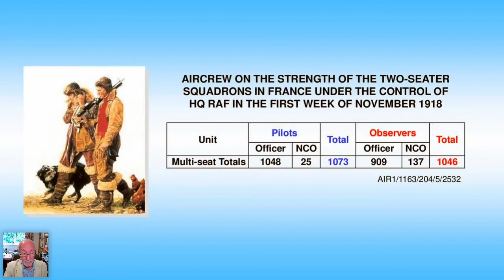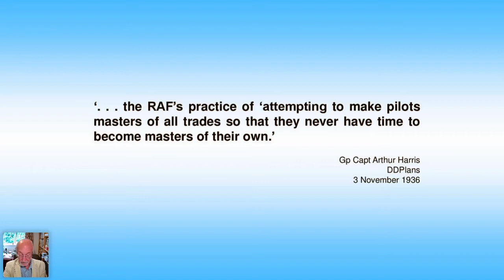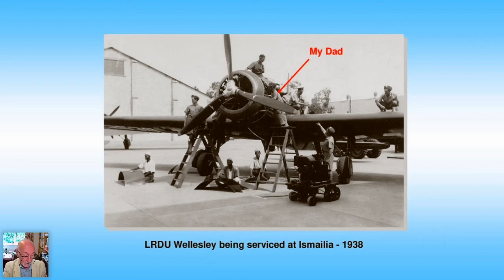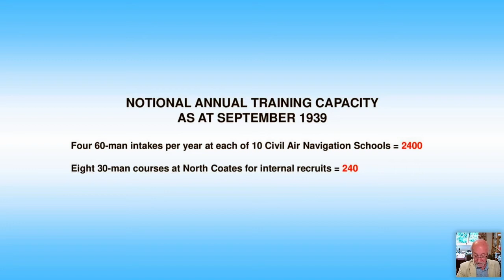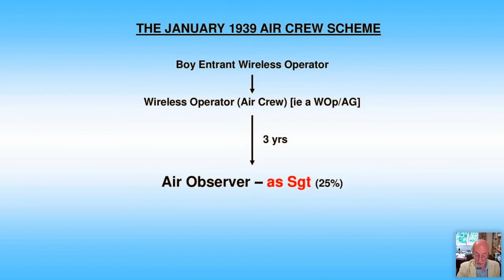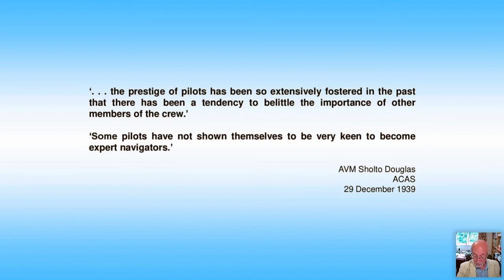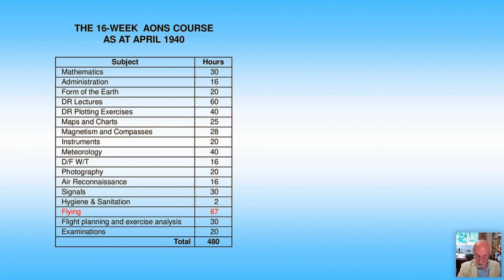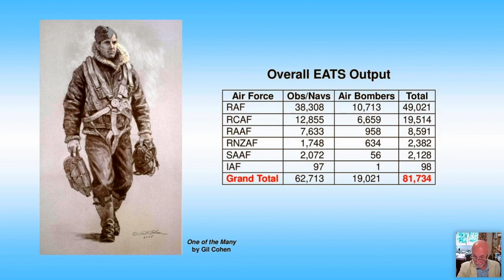The Training (and Status) of Observers and Navigators prior to and during WW II with Jeff Jefford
HistNav Seminar 2020 - Navigation Training at Sea and in the Air

“The Training (and Status) of Observers and Navigators prior to and during WW II.” with Wg Cdr Jeff Jefford MBE BA RAF Rtd.